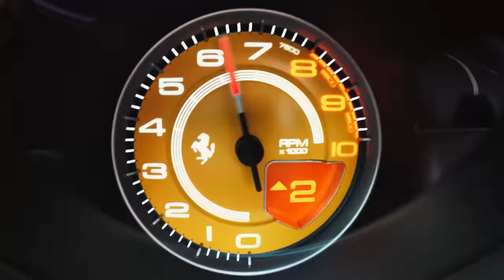Pagamos o preço da gambiarra na minha raríssima Bmw 850csi V12.